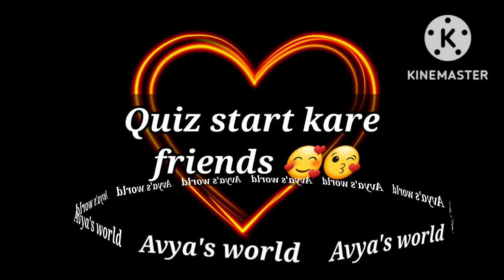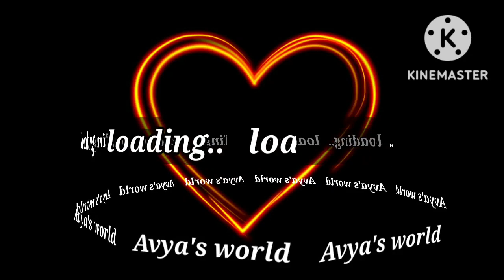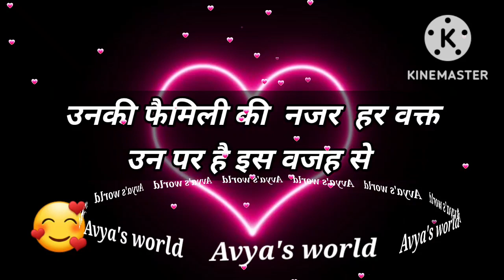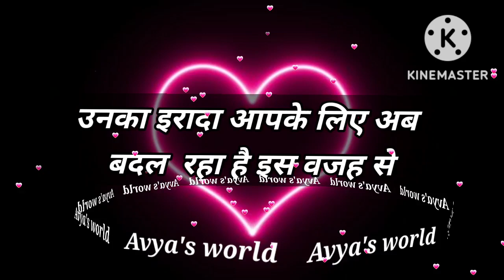Love Quiz game | Love test | choose one number